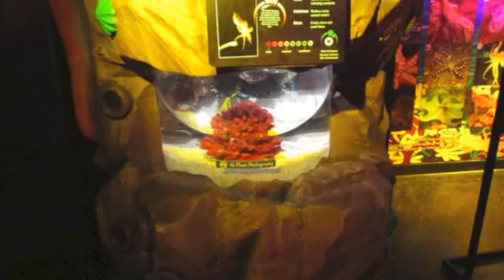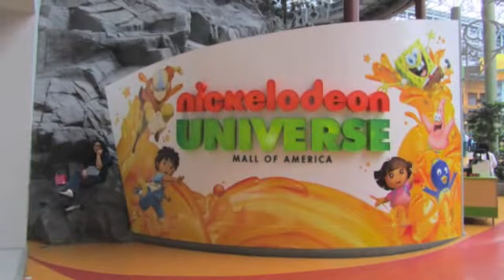Mall of America